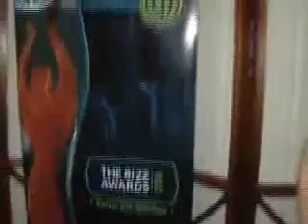THE BIZZ 2008 URUGUAY Radio Produccion Nacional